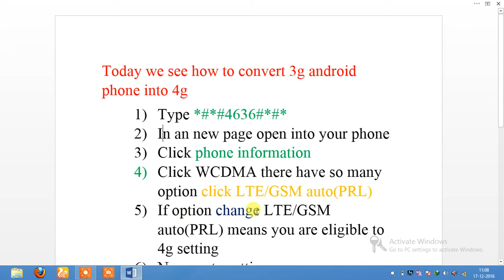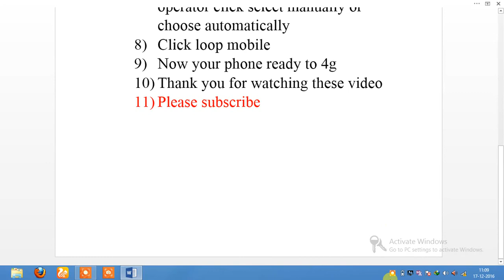HOW TO CONVERT 3G ANDROID PHONE TO 4G EASILY. PLEASE SUBSCRIBE